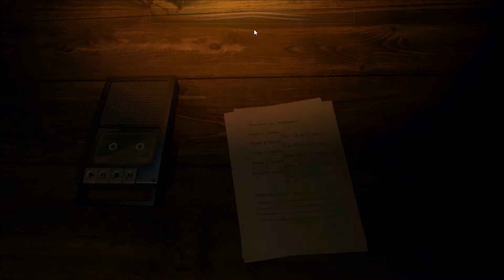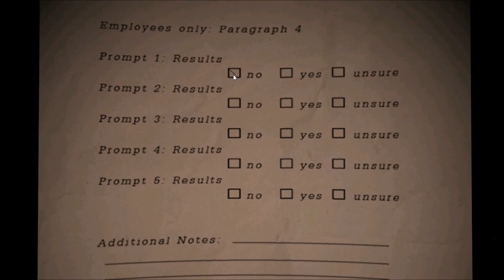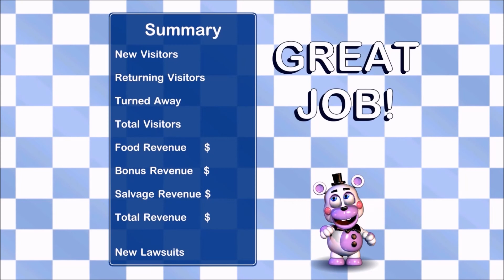freddy's pizza simulator: it's free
hey it's free, and fun